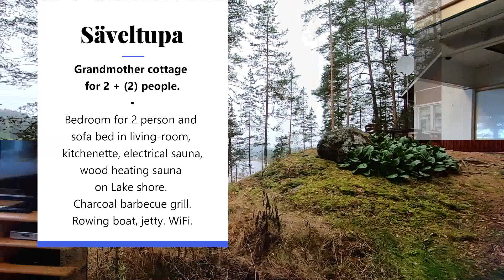Säveltupa cottage, Iitti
Säveltupa is grandmother cottage for 2 +(2) people. Bed room for 2 person with double bed and sofa bed in living-room, kitchenette, electrical sauna; wood heating sauna on Lake shore. Free WiFi!

Cosy little cottage, fully renovated in 1996.
Located on the shore of Lake Kettujärvi (hard sand/gravel shore).
Built on a cliff with a beautiful lakeside view.
44 m² / 35 m²
Dinner set for up to 6 people
Shower, WC
Furnished terrace
Charcoal barbecue grill
Rowing boat with life jackets, jetty

Pets are allowed 10 € / pet
Bed linen and towels 14 € /person
Bed linen on beds 17 € / person
Final cleaning 80 €